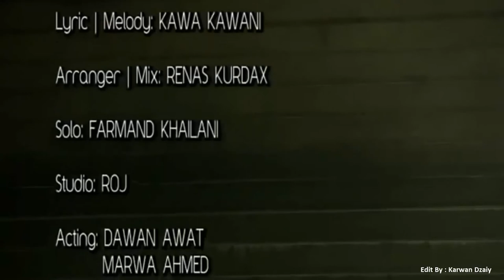Nuri Garmyani - Nakam_Clip | نوری گه‌رمیانی - ناكه‌م ناكه‌م